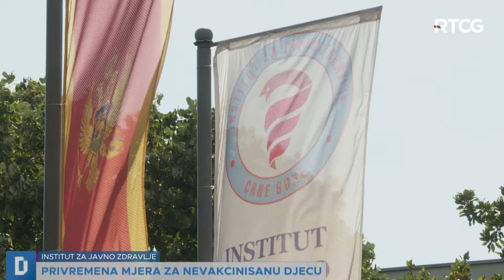DNEVNIK: Škola počinje 2. septembra, pratiti stanje sa morbilama